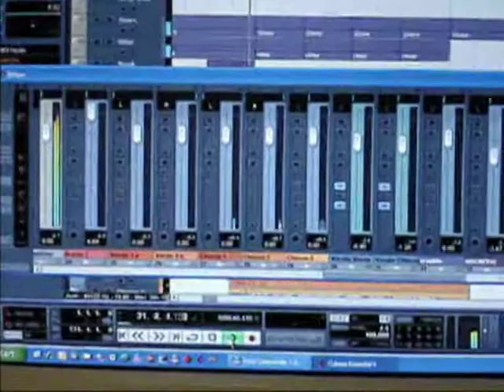Hey Wirt komm her!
Win typ auf einem Fest